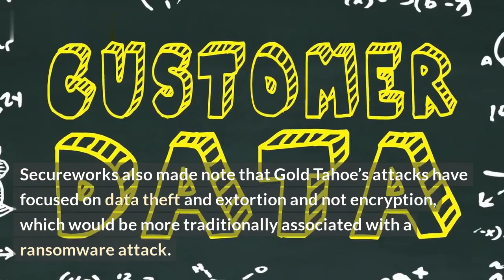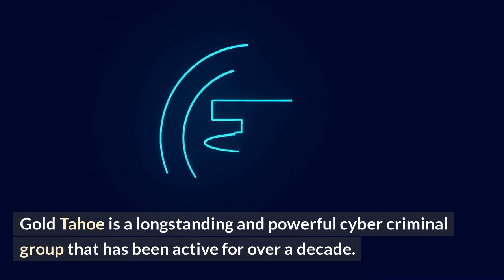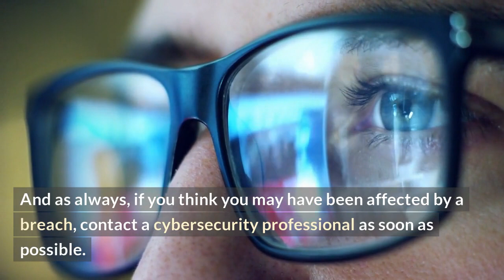March Spike in Clop Attacks as Gang Reaps Rewards of Zero-Day Exploit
Are cyber-attacks on the rise? The recent spike in the number of Clop ransomware attacks suggests this may be the case. In March of 2021, attacks have been on the rise, with the attackers reaping the rewards of a zero-day exploit. This exploit allowed attackers to gain access to vulnerable networks, enabling them to steal valuable data and threaten organizations with a hefty ransom.\n\nIn this video, we explore the March increase in Clop ransomware attacks and the implications of this surge on organizations and their ability to protect their valuable assets. We'll also look at how organizations can prepare and respond to the growing threat of ransomware and the impact of the zero-day exploit on their networks and data. Get the facts and find out how to stay one step ahead of the attackers and protect yourself.\n\nTopics Covered:\n- Overview of the March Spike in Clop Ransomware Attacks\n- Impact of Zero-Day Exploit on Networks \n- Steps to Prepare and Respond to Ransomware Attacks\n- Resources to Help Organizations Combat Cyber-Attacks\n